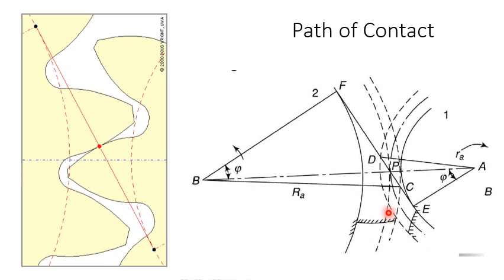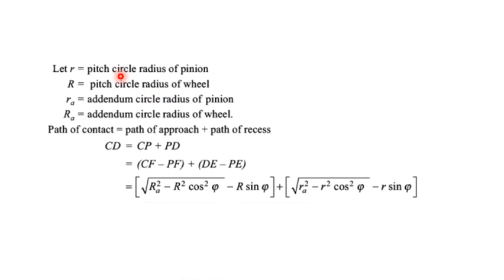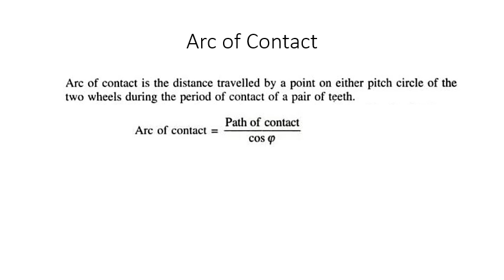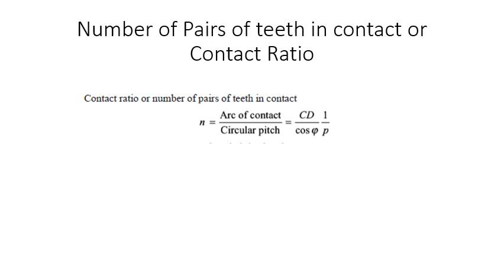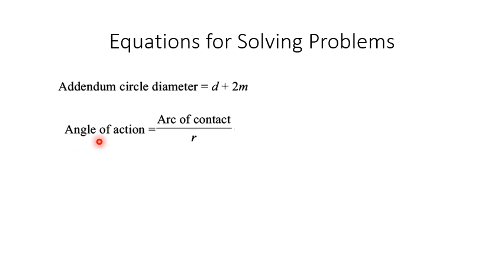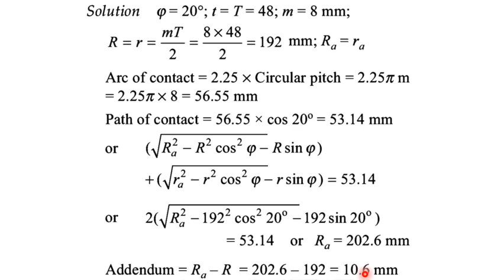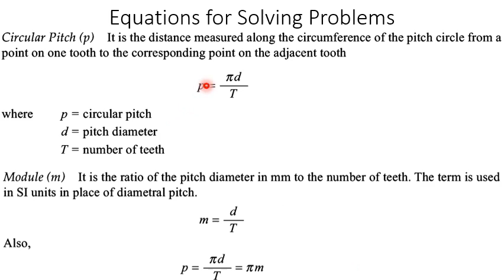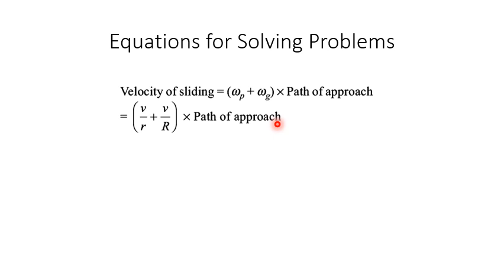Gear Equations and Problems